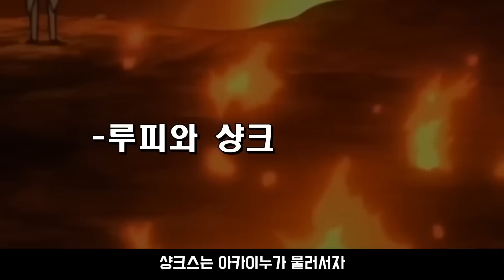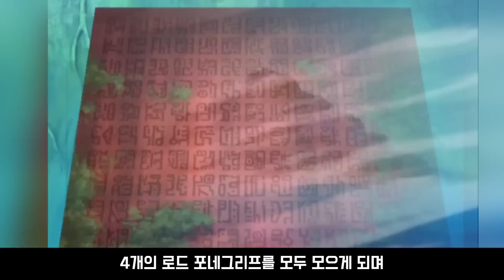새로운 정상결전 下 [누플릭스]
출처:원피스